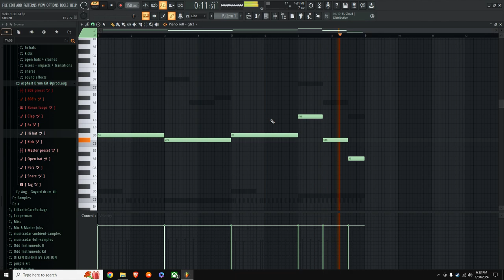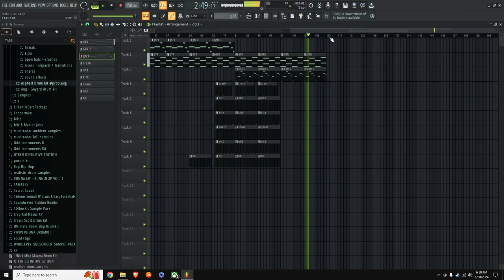GOON Making a Hard Rock Track in 2024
In this video GOON produces a Hard Rock track using guitars from Kontakt 7 as well as hand crafted drum patterns to accompany them. He shows step by step each phase as the track evolves from a single guitar chord progression.